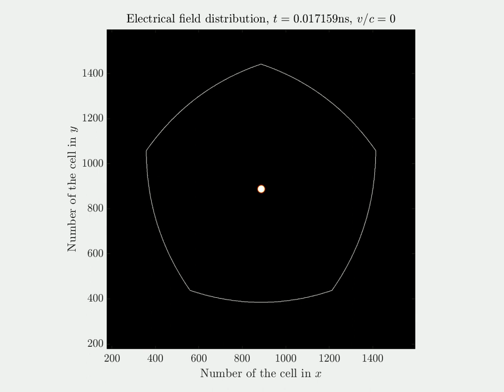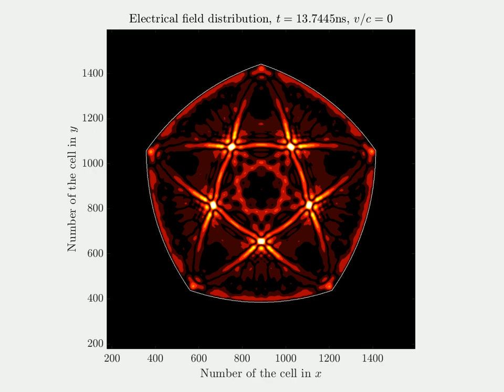Pentagonal parabolic resonator